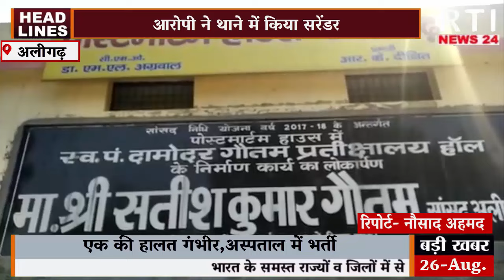पत्नी की हत्या करने के बाद आरोपी ने थाने में किया सरेंडर